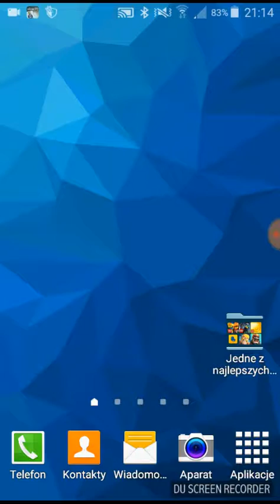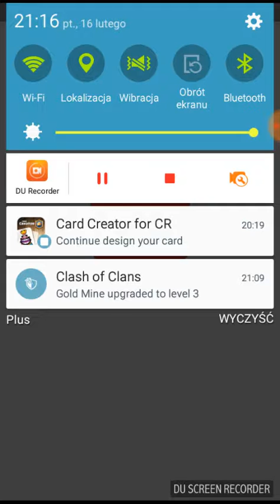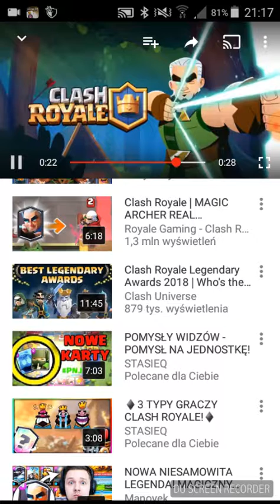Nowa karta w clash royal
Nagrane przez DU Recorder – nagrywarka ekranu dla systemu Android. Nowa karta bardzo fajnie polecam drugi kanał Antifox Tv